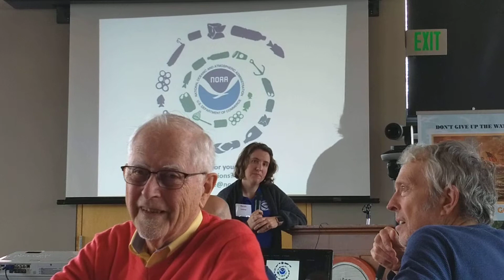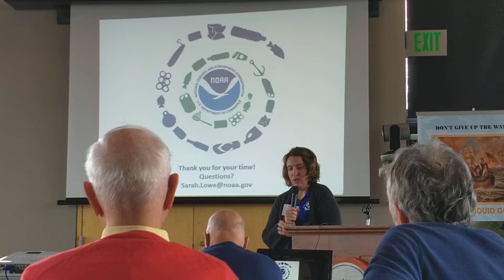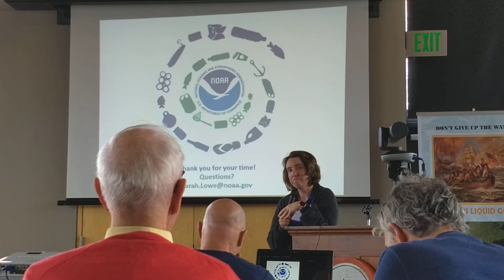Lake Erie Waterkeeper Conference_NOAA Marine Debris Program's Sarah Lowe on Skip the Straw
Sarah Lowe is the Great Lakes regional coordinator for NOAA's Marine Debris Program and is based in Oak Harbor, Ohio. During her presentation at Lake Erie Waterkeeper's 14th Annual Lake Erie Conference, we asked her about some recent feedback we got on Ocean Conservancy's Skip the Straw campaign. Her answer is good prep for when you hear similar push-back.